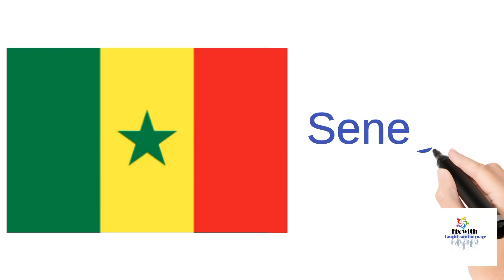192 Names Of Countries with Flags